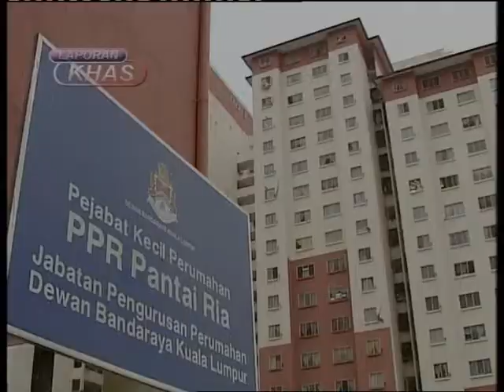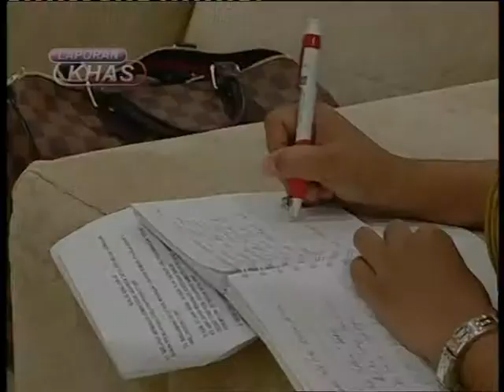SR Hari Wilayah Feb 2010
One of my final special report before quitting the job. The report have actually been broken down into two parts, BUT unfortunately i did not work on the day when my second report was shown hence wasn't there to make sure the daily recording's button was clicked! .honestly i do feel a bit disappointed that i couldnt save the second part since this was one of my final works ...:( that and the fact i think my standupper on the second part was much better (script. settings and me looking good in mustard yellowish overall..haha)